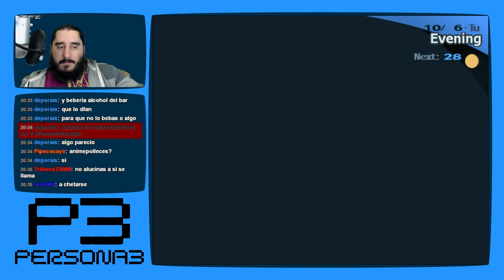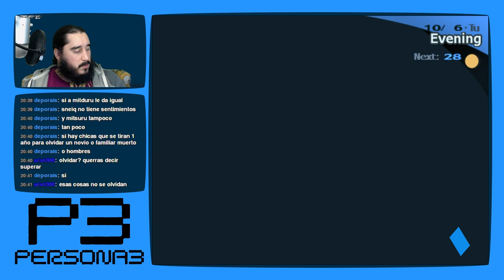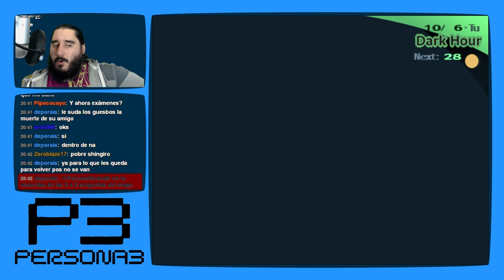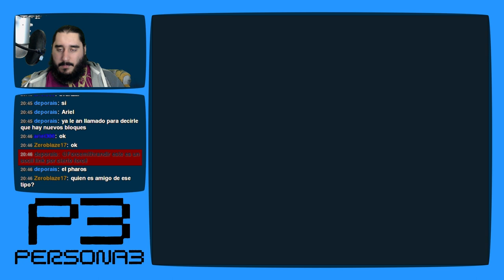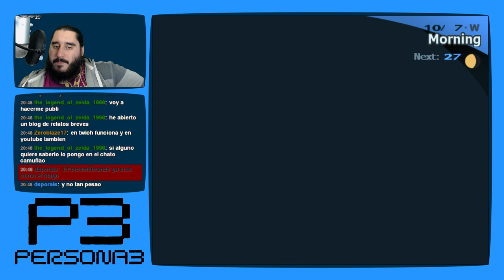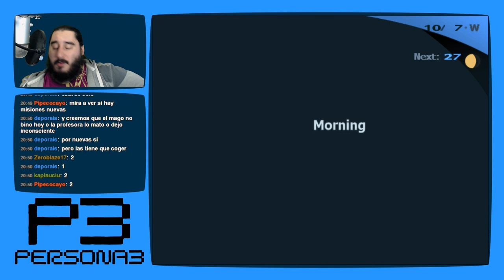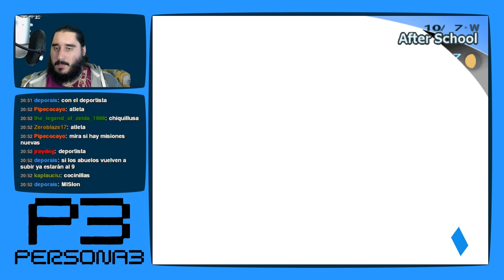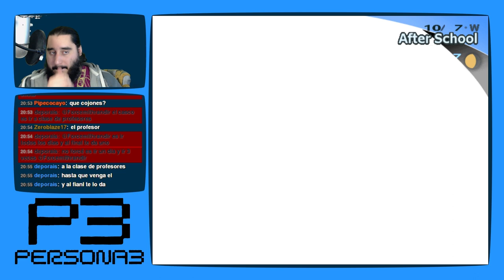Persona 3 [PS2 - PCSX2 1080p] | Parte 128 - ¡Vuelve, a Casa, Vuelve!